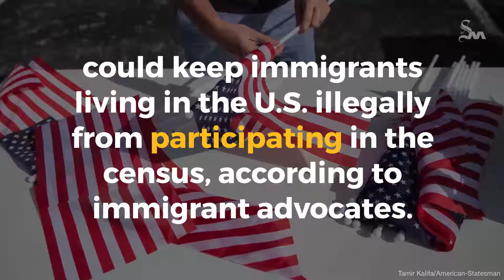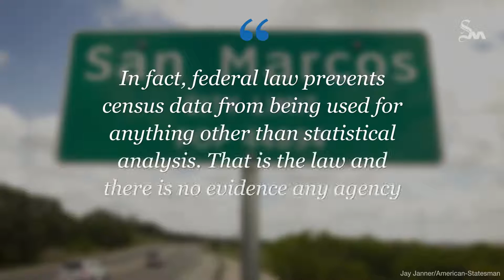Citizenship question on 2020 Census survey could stunt Texas' growth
The Census Bureau will conduct its once-a-decade population count in 2020.